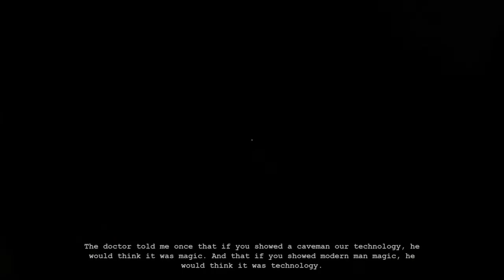Outlast insanity mode part 2